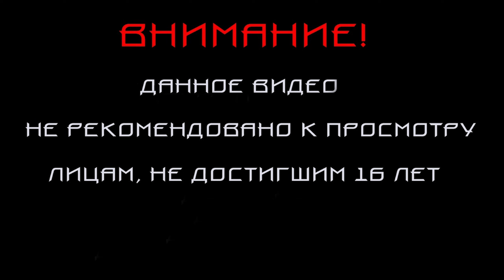Mafia: The City of Lost Heaven.ПРОХОЖДЕНИЕ #8.НЕЗАБЫВАЕМЫ НОЧНЫЕ ПРИКЛЮЧЕНИЯ.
Прохождение игры Mafia: The City of Lost Heaven .